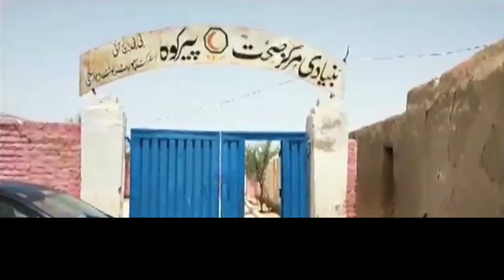Cholera out of control in Dera Bugti | ڈیرہ بگٹی میں ہیضہ کی وبا بے قابو | Balochistan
ABOUT MEDICAL NEWS PAKISTAN:: Medical News is your daily dose of infotainment and your one-stop destination for the latest gossip, exclusive interviews, fascinating listicles, research and much more.